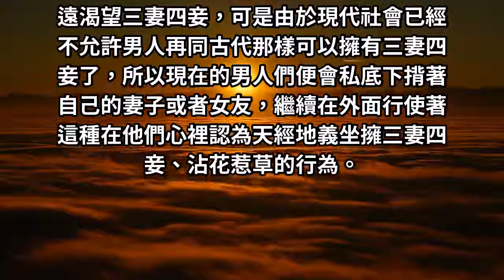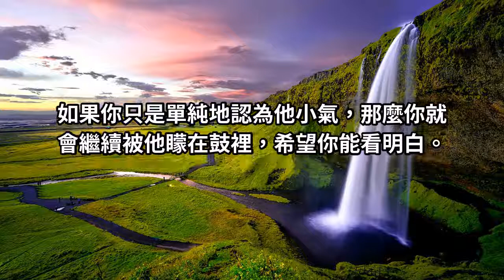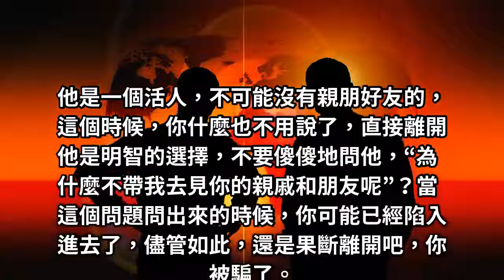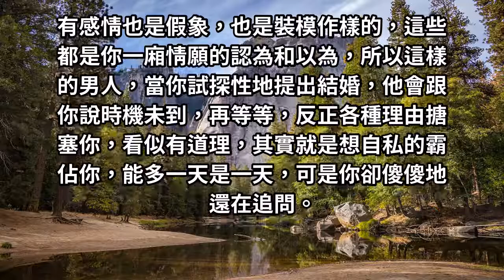一個不愛你的男人，又霸佔你的男人，會有這三個特徵！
對於一個擁有妻子或者女友的男人，且他又在外面哄騙你的男人來說，他們身上都有哪些特徵呢？